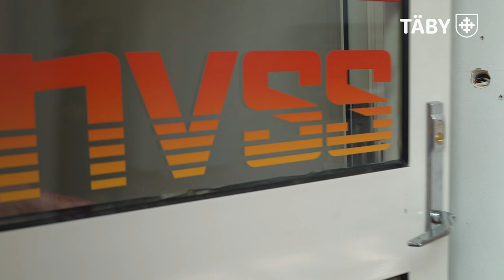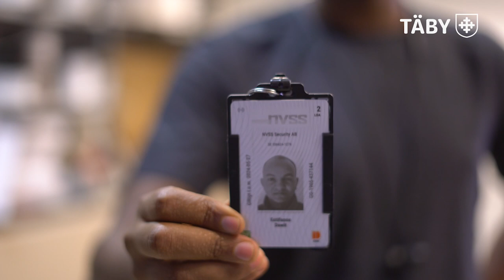Nyanlända blir nyanställda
Välkommen framtid – vägen till arbete.
En arbetsmarknadssatsning i Täby kommun.

Läs mer här: taby.se/arbete